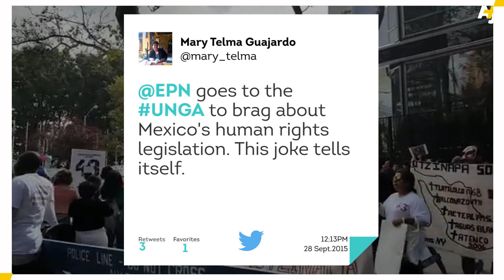Enrique Peña Nieto Brags About Mexico's Human-Rights Legislation At UN General Assembly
Mexico's president, Enrique Peña Nieto, went to the UN General Assembly to brag about his country's human-rights legislation. Yup, you heard that right.